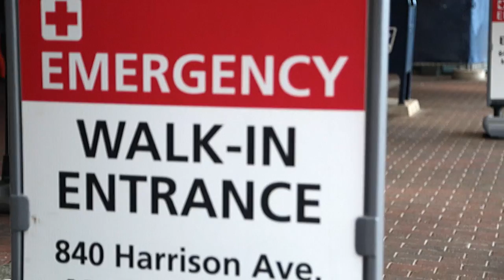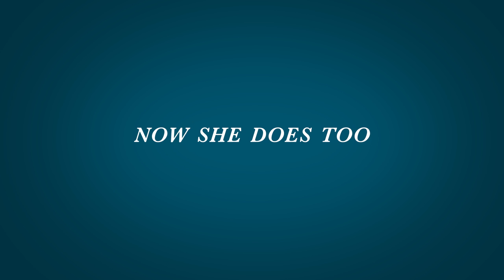Cassie's Story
Cassie was pregnant and battling addiction, but when she bravely asked for help—Boston Medical Center was there for her. Now she’s there for other mothers in need.

Learn more about Cassie’s story at: BMCStories.org